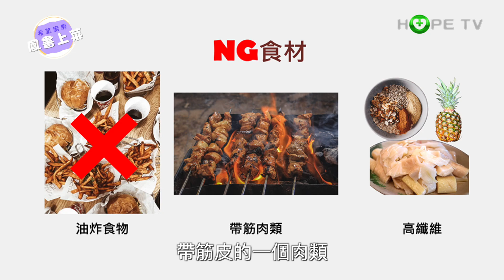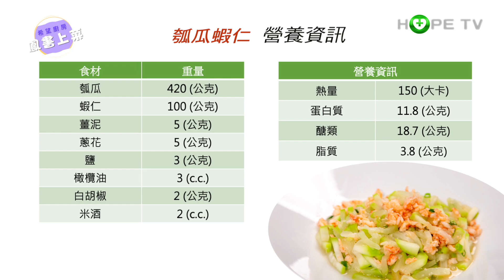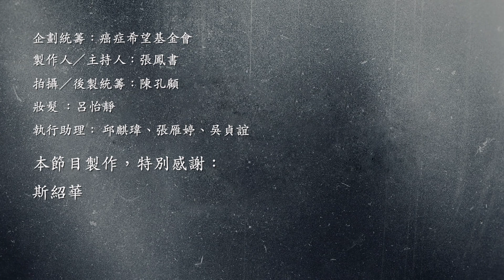【瓢瓜蝦仁】胃「鄒鄒」嗎？低渣飲食讓胃休息〡【希望廚房】〡張鳳書 ft. 周婉琪營養師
治療期間，常覺得胃部不適，不想進食？其實部份原因是化療造成黏膜受損。

營養師建議：避免油炸、帶筋皮的肉類和高纖維食物，像是燕麥、菜梗、筍和鳳梨。最好採用低渣飲食，選擇精緻澱粉、嫩葉、去皮和籽的瓜類等較容易消化，殘渣較少的食材，讓胃腸道獲得休息。

這次鳳書姐為大家帶來低渣又高蛋白的組合─瓢瓜蝦仁，除了能緩解胃部不適的症狀，還能在治療期間補充足夠的蛋白質與熱量，幫助我們維持體力以及足夠的血球數量，讓治療更順利！

材料：瓠瓜半個、蝦仁十隻、薑泥少許、蔥花少許、鹽少許
做法：瓠瓜刨絲、蝦仁用刀背壓成蝦泥用少許鹽胡椒粉和蛋白醃入味。瓠瓜入鍋炒軟，放入蝦泥炒勻，加入薑泥、蔥花、鹽調味，瓢瓜蝦仁即可完成。

【希望廚房 鳳書上菜】將會在每周一下午5點，教癌友們解決關於吃的疑難雜症，帶您重返美味的幸福食光，記得收看喔~